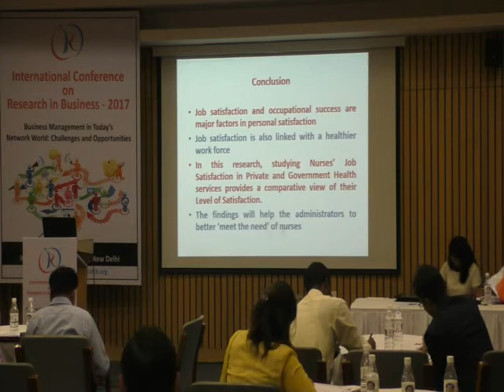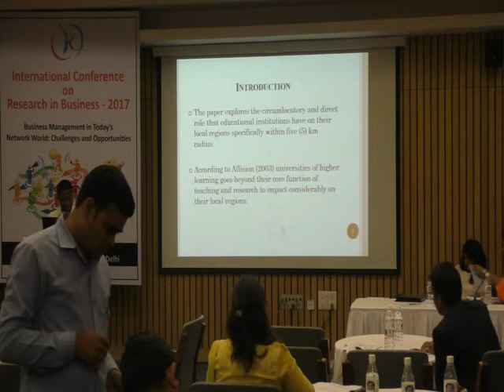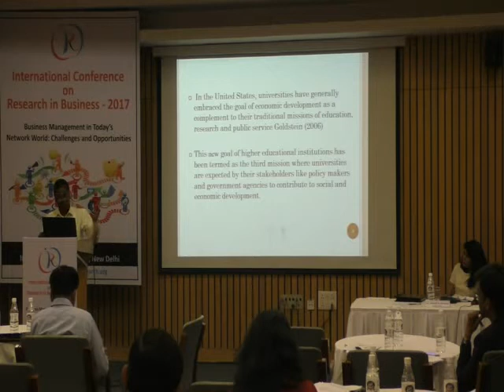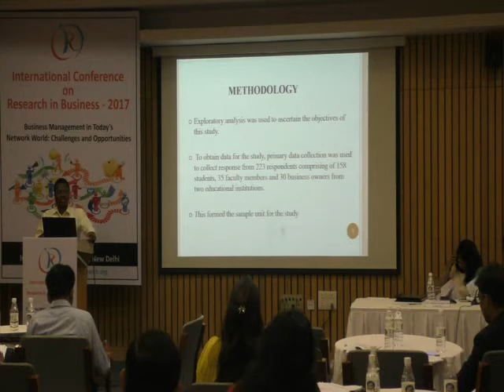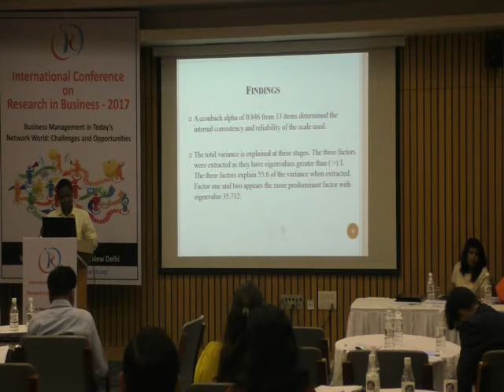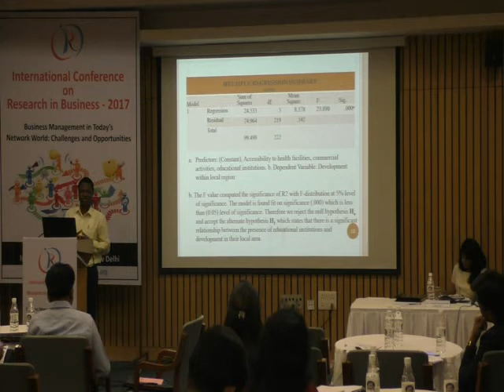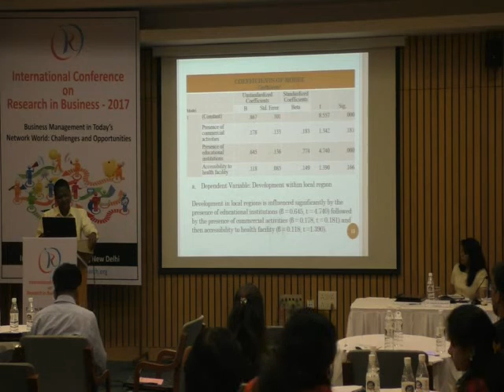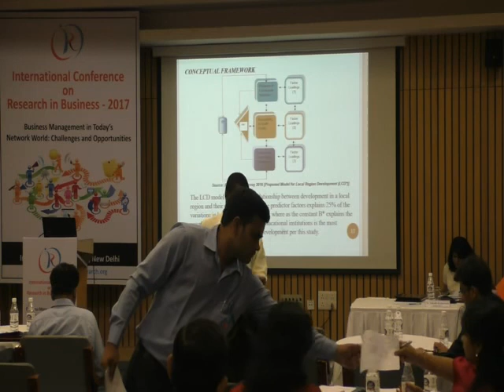Mr Boohene David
Mr. Boohene David presenting his paper entitled “Growth of Educational Institutions and Its Impact on the Development of a Region” at International Conference on Research in Business (ICRB-2017), India International Center, New Delhi, India on 16 April 2017 (Hall -2).